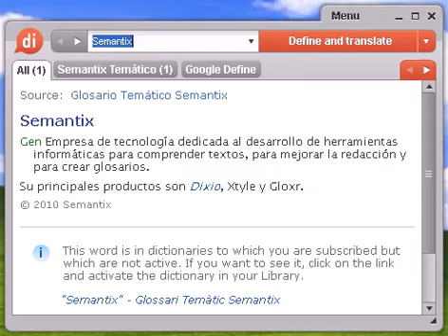Definición de sollado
sollado, diccionario, define, definir, significado, español, castellano, Dixio